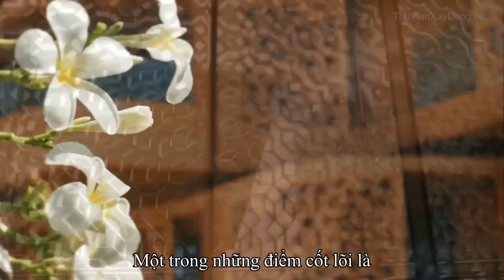Thành phố “xanh” Masdar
The Daily Conversation tổng hợp 10 dự án xây dựng đình đám của tương lai trong series MegaProjects. ThuVienXayDung.net sẽ biên tập phụ đề và gửi tới các bạn từng bản tin.

Phần 4: Thành phố “xanh” Masdar
Tiểu vương quốc Arap Thống nhất đang cho xây dựng dự án thành phố Masdar, thành phố không carbon, không chất thải đầu tiên. Năng lượng cung cấp cho thành phố đều là năng lượng sạch. Ô tô đỗ ngoài thành phố, xe điện không người lái sẽ chạy dưới mặt đất, tàu điện nhẹ chạy bên trên. Thành phố đã đạt một số chứng chỉ về thân thiện với môi trường như Greenpeace hay World Wildlife Fund.

Masdar-the Green City-Eng
MegaProjects
2014

Bản quyền thuộc về The Daily Conversation.
ACUD.VN/ThuVienXayDung.net biên soạn phụ đề tiếng việt.

K.D.